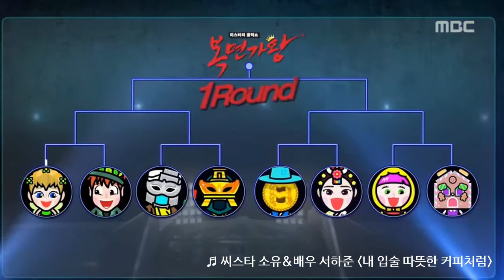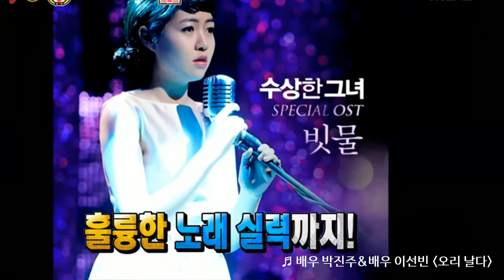[복면가왕] 81회 20161016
03:42 개그맨 '김학도'&먼데이 키즈 '이진성' - 아름다운 구속(김종서)
            06:49 샵 '이지혜' - 마지막 사랑(박기영)
            10:18 배우 '박진주'&배우 '이선빈' - 오리 날다(체리필터)
            13:58 배우 '이선빈' - 술이야(바이브)
연예인 판정단 : 김구라, 신봉선, 김현철, 이윤석, 유영석, 조장혁, 조정민, 수빈, 딘딘, 신우, 슬리피, 켄, 카이
복면가수 : 소유(씨스타), 서하준(배우), 김학도(개그맨), 이진성(먼데이 키즈), 홍대광(가수), 이지혜(샵), 박진주(배우), 이선빈(배우)